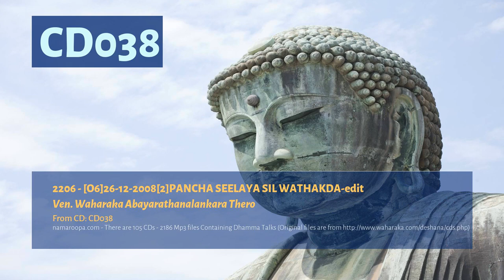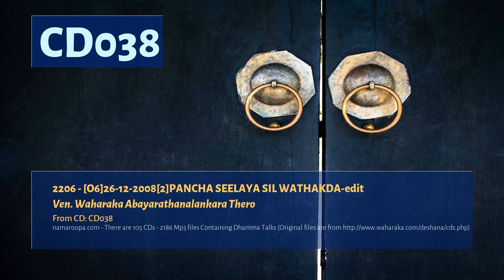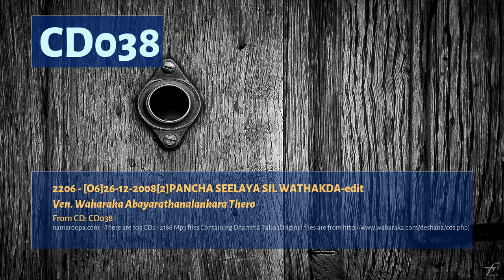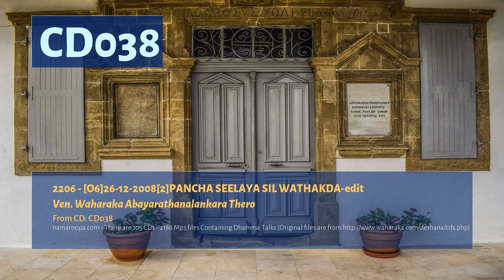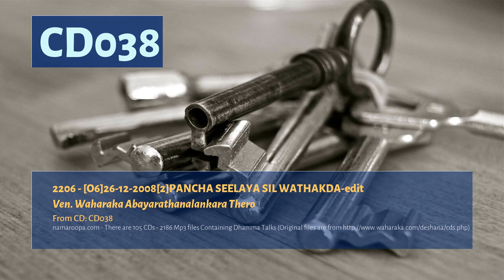2206-CD038-Track 01- O6 26-12-2008 2 PANCHA SEELAYA SIL WATHAKDA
*Ven. Waharaka Abayarathanalankara Thero* is speaking deep Buddha-Dhamma topics for many years. for more information and dhamma topics. Brief intro about Waharaka Thero: වහරක හිමියන් ඉපදුනේ 1950 ජූලි මාසෙ 10 වෙනිද. ගෝනගල්දෙනිය වහරක කියන ගමේ. ගිහිවතේ සෑහෙන කාලයක් ගතකලා. පොඩි කාලෙ ඉඳං ධර්ම මාර්ගය අනුගමනය කිරීම තමයි කරල තිබුනෙ. වැඩිපුරම තිබුනෙ ධර්ම පර්යේෂණ. ඒවායෙ ප්‍රතිඵලයක් වශයෙන් අවසාන මල් පල ගැන්වීමක් තමයි පැවිද්ද. බුදුරජානන් වහන්සේගේ මූලික ශ්‍රාවක පරම්පරාව ඉතා පිරිසිදුව ඉන්න කාලෙ යම්කිසි කෙනෙක් සෝවාන් උනා කියල අපි හිතමුකෝ දැනට අවුරුදු හාර පන්සීයකට ඉස්සෙල්ල. තව භව ගනනාවක් එයා එනවනෙ සසර ගමනෙ. ඒවාගෙ එන පිරිස් අදත් ඉන්නව. ඒ කියන්නෙ දැනට අවුරුදු හාරපන්සීයකට , හත් අටසීයකට ඉස්සෙල්ල හොඳට පිරිසිදු ධර්මය තියෙන අවස්ථාවක ධර්මය අවබෝධ කරගෙන එදා සෝතාපන්න වෙච්ච අය මේ කාම ලෝකෙ සැරි සරාගෙන තව කාලයක් යනව. තවම වැඩි කාලයක් නෑනෙ ඒ මූලික සුද්ධ පරපුර නැතිවෙලා. ඒ කාලෙ එහෙම වෙච්ච පිරිස් අදත් බොහෝ කොට ඉන්නව. මේ ලංකාවෙමත් ඉපදිච්ච අය ඕන තරම්. එහෙම පිරිස් වලට කවදාවත් තව කෙනෙක්ගෙං ධර්මයක් අහල මූල ආරම්භ කරන්න අවශ්‍යය නැහැ. ඒක ලබලනෙ තියෙන්නෙ. පරප්‍රත්‍යය රහිතයි. අනුංගෙ ආධාරයක් අවශ්‍යය නැහැ. උඩ බලපුවහම ඉරහඳ පේනව වගේ යථා ධර්මය පේනව. අත්හැරී ගිය කොටස අත් හැරී ගියාමයි ආයෙ සැරයක් එන්නෙ නෑ. ඒ නිසා උප්පත්තියෙ පටන්ම ඒ අයගෙ ඒ ගති ලක්ෂණ තියෙනව. ඒ පිරිස් වලට පුළුවන් තව ආධාරයක් නැතුව මේ කාලෙ ධර්ම අවබෝධය ලබාගන්න. එහෙම අය ඕන තරං ඉන්නව . යම්කිසි කෙනෙකුට දේශනා ශක්තියක් තියෙනවනං තමයි ඒ අහගත්තු දරාගත්තු දේ නැවත වාරයක් ලෝකෙට දෙන්න පුළුවං හැකියාව ලැබෙන්නෙ. වැඩිහරියක් ශ්‍රාවකයින්ට දේශනා ශක්තිය නෑ. තමන්ට අවබෝධය තියෙනව. ඉතිං එහෙම අය දූ දරුවො වශයෙං පොඩි අය වශයෙං තවත් සමාජයෙ ඉන්නව. ඒ ගොල්ලො පුංචි කාලෙ ඉඳංම හිංගි හිංසා කරන්න සත්ත්ව හිංසා කරන්න කැමති නෑ. හොර මැර වංචා කරන්න කැමති නෑ. හොඳ දැහැමි ජීවිතයක් ගතකරන්න කැමතියි. එහෙම ස්වභාවයක් තියෙනව. This is another place where you can download these CDs